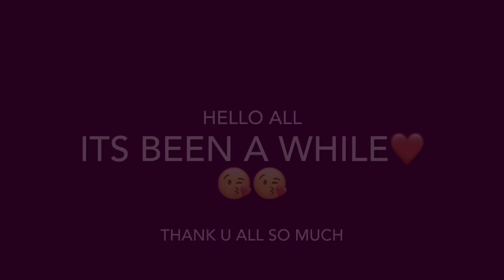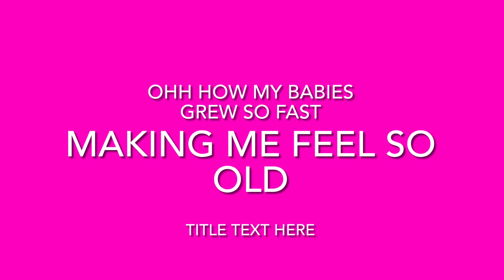Just random videos:)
Thank u all soo much! Me love you all❤️❤️😘😘😘